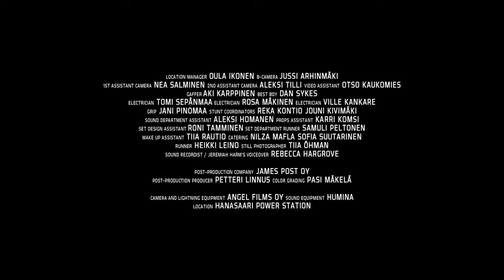Джеремайя Харм Русский трейлер